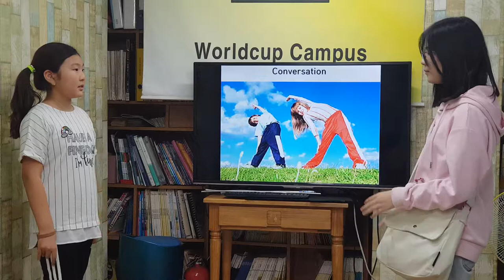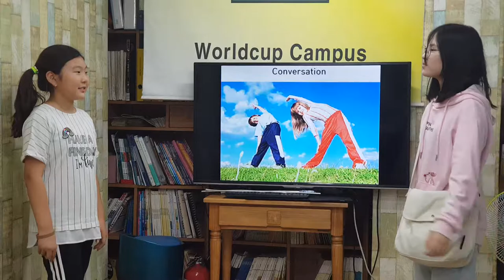차일드유 월드컵 196 EC 4 Smith Convrsation 김예은 김하은 박세현